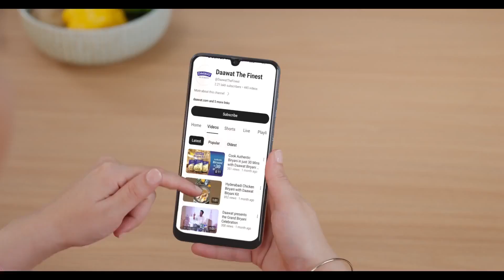Dawaat.. Magic of AI with Sanjeev Kapoor..World Biriyani Day..